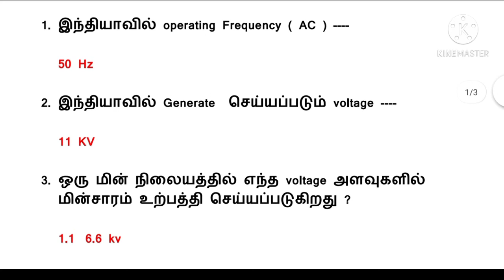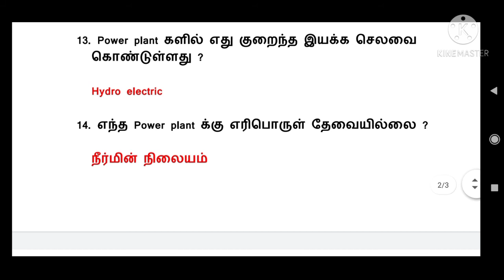Field Assistant question paper - 1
Field Assistant Important questions and Answers / Field assistant Exam preparation